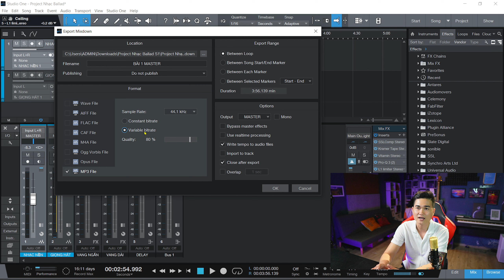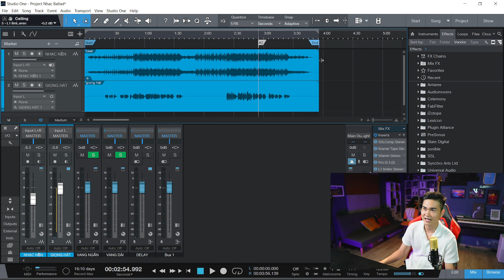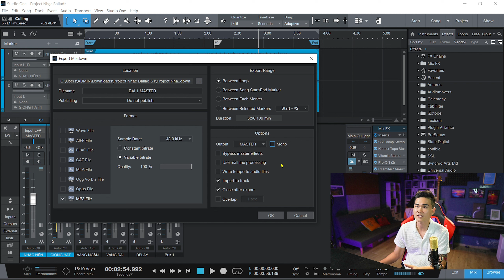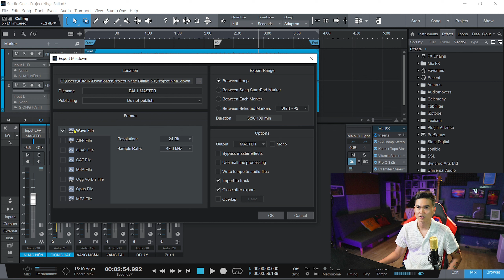HƯỚNG DẪN XUẤT FILE ĐÚNG CHUẨN, ÂM THANH CHẤT LƯỢNG CAO II SOL Studio